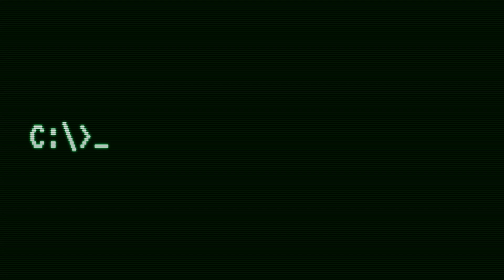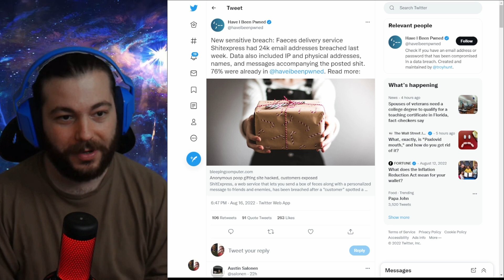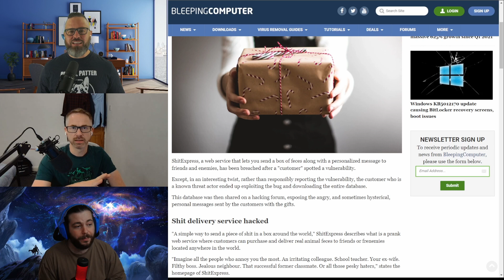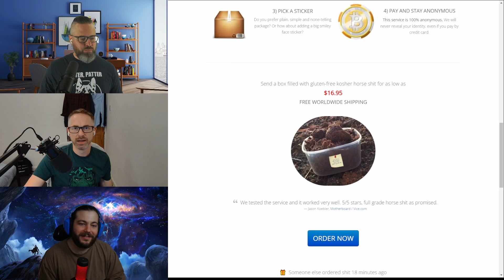Another Episode About a Crappy Data Breach Affecting 24K Poop Gifters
Follow @PrivSecNews on Twitter